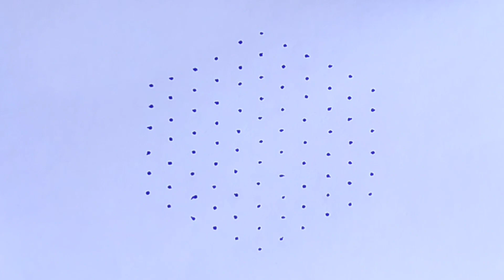మంగళవరం రోజు మీ ఇంటికి ఇలాంటి ముగ్గు వేయండి లక్ష్మి దేవి మీ ఇంటికి వస్తుందిkolam